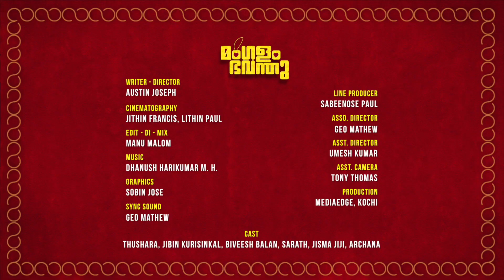Mangalam Bhavanthu | Episode 08| Adi Aliya | Web Series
EPISODE 08
Mangalam Bhavanthu Episode 8 | Adi Aliya
'MANGALAM BHAVANTHU' discusses the story of recently married couple
Sudhamaavu and Manjulla. Sudhmaavu is a college professor seems to be
an authoritarian introvert but hiding some interesting back stories.
Manjulla is a typical countryside girl who expects a keen attention from
her husband which is always denied. Each day she works out different
techinques to impress him.
Krishnan Unni,Manjulla's brother who frequently visits their home, brings
different issues to fix out in each episode. In general , Sudha and manju
are waiting for many unexpected guests on each day !